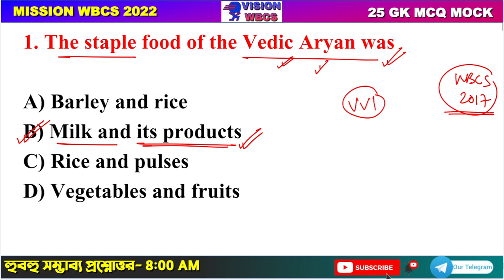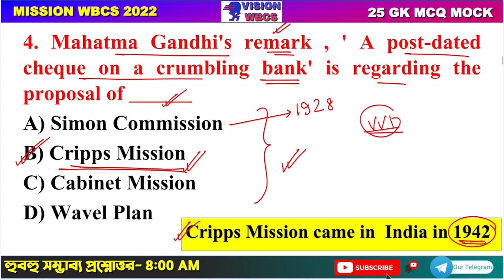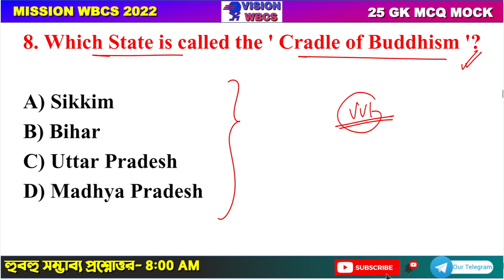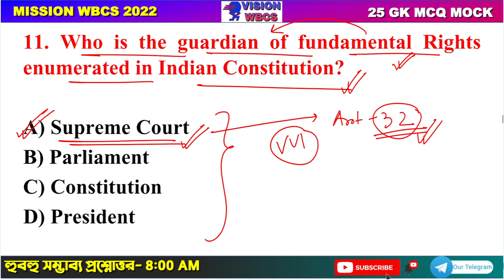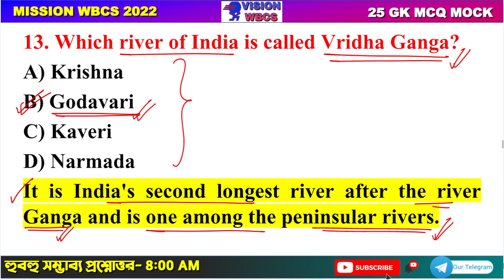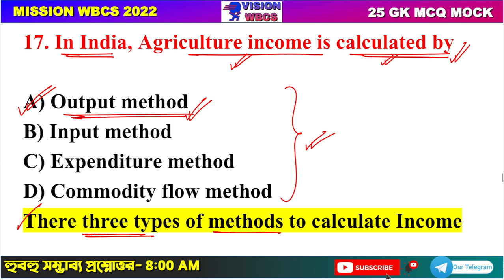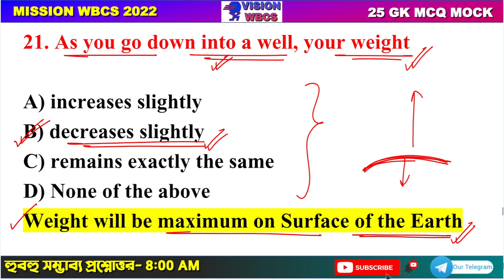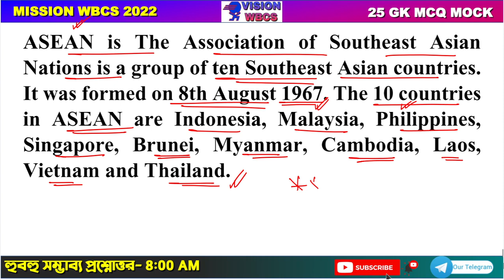Target WBCS 2022 Preliminary Mock Set-06 By VisionWBCS